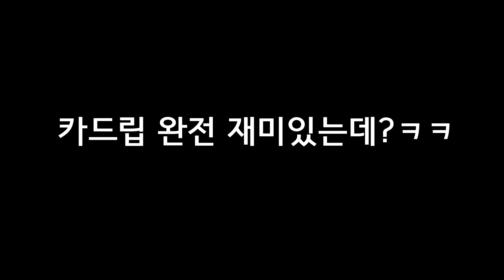카트라이더 드리프트 카트 튜닝법,람보르기니 무료로 얻는법, 마일리지 얻는법 다 알려드립니다...! 주행 개 재미있어짐 ㅋㅋㅋ